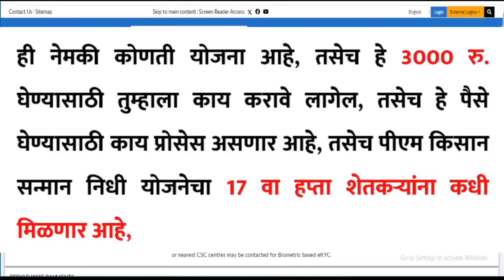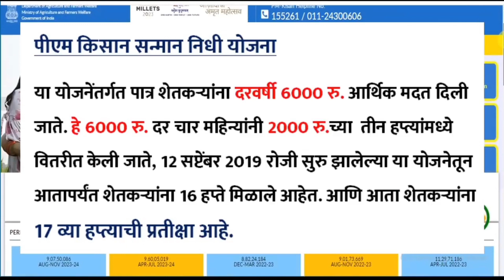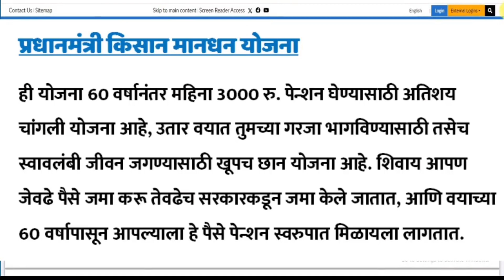PM किसान योजनेच्या लभर्थियना 5000 // pm kisan yojna // pm kisan Mandhan yojna